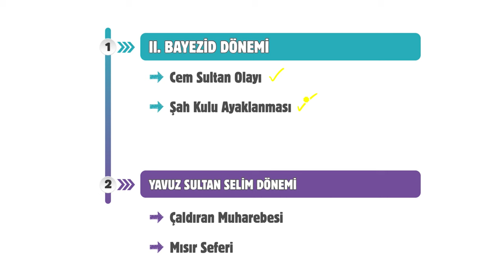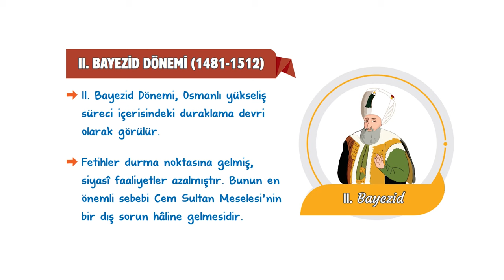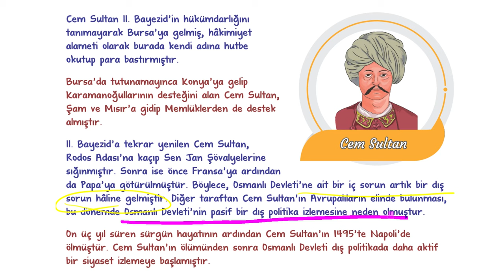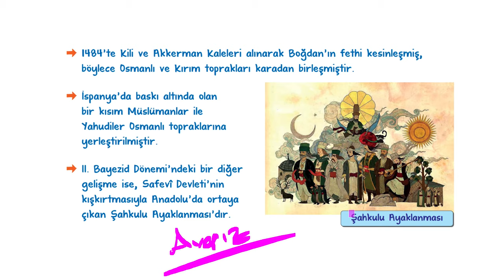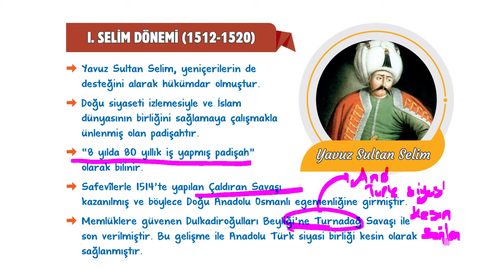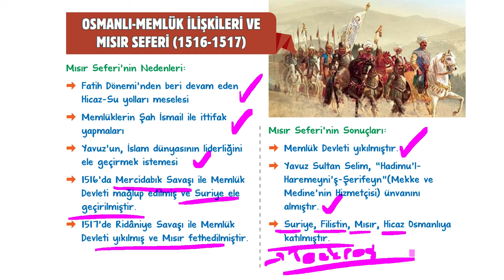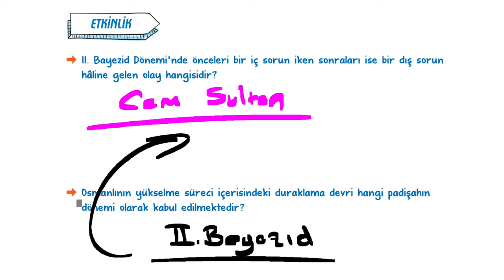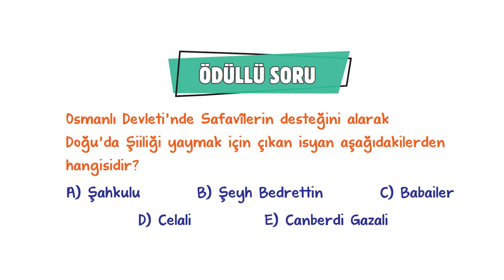İslam Dünyası Liderliği | 10.Sınıf Tarih #2024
Sene boyunca; konu anlatımları ve soru çözüm videolarıyla, tonguç yanında! Bu videoda Tarih dersinin "İslam Dünyası Liderliği" konusunu işliyoruz. Hazırsan öğrenme garantili videomuza başlıyoruz! 😎